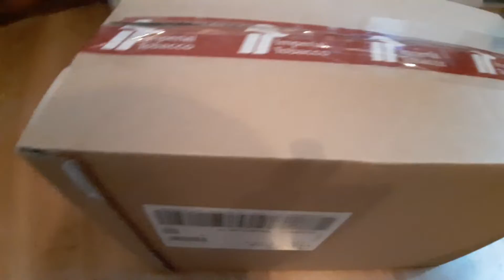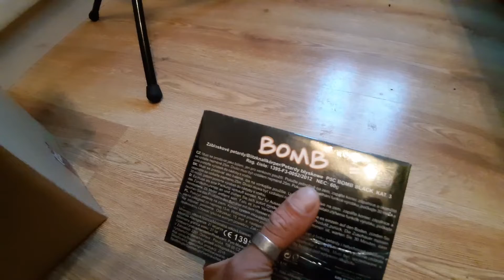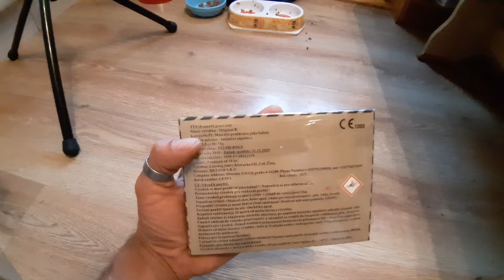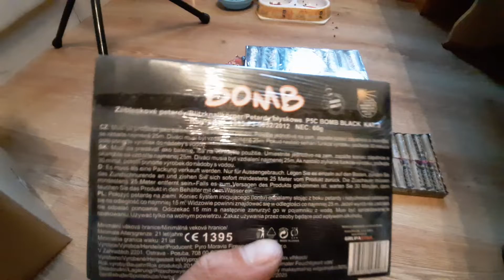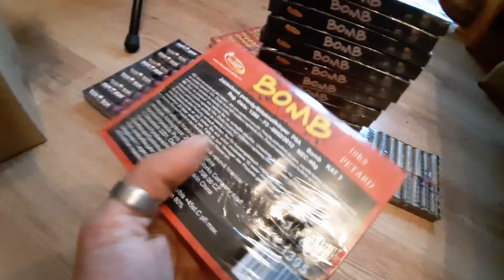TSCHECHENBÖLLER UNBOXING , P1 DUMBUM , BOMB RED UND BLACK OHNE CE + ORIGINAL B